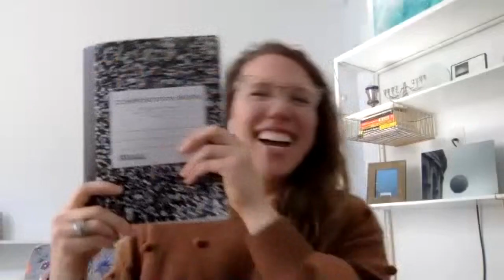How to create virtual community during quarantine with Rachel Horning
What do you do when you leave a comfortable gig to run a startup built around live events in the Silicon Beach community in West LA just before the COVID-19 quarantine started?  If you're Rachel Horning, you pivot to virtual!  Whether it is virtual tech happy hours, early stage pitch competitions or perhaps a wellness event. Rachel has got you covered.

Rachel really understands human connection, and how to build community through connecting.  If you are trying to figure out how to get that during the age of COVID this is the episode for you.